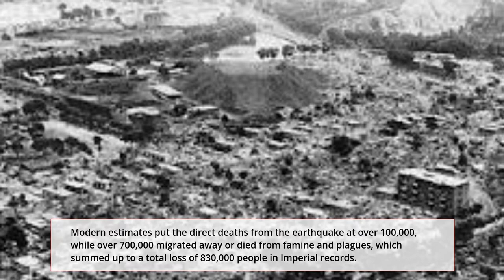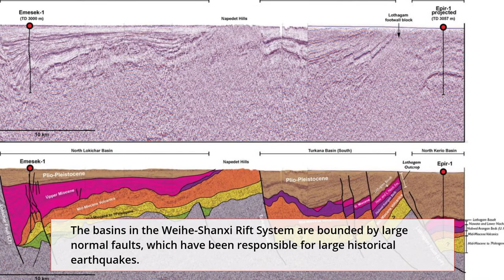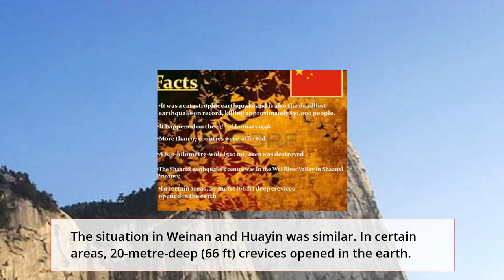Today In History. Jan. 23rd, 2022 Shaanxi quake, the deadliest ever recorded, kills 830,000. China.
Today In History. China experiences the worst earthquake ever seen over 830,000 died due to the quake.

History of the world History channel documentary